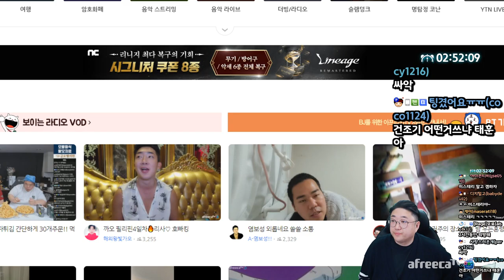코리안푸드잭서의 떡볶이 + 튀김 + 순대 +어묵탕 먹방 (22.02.23-4)